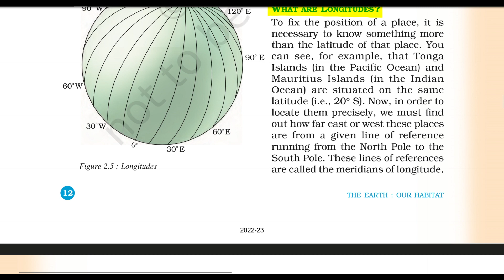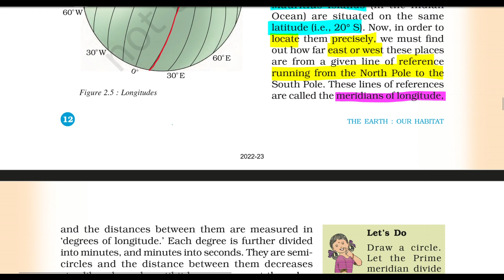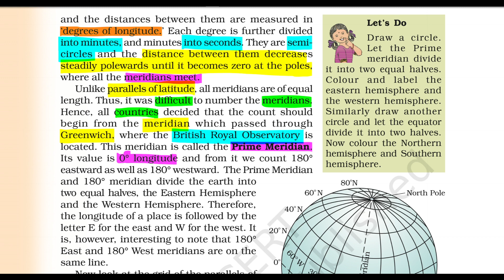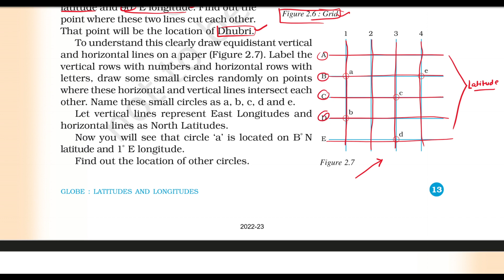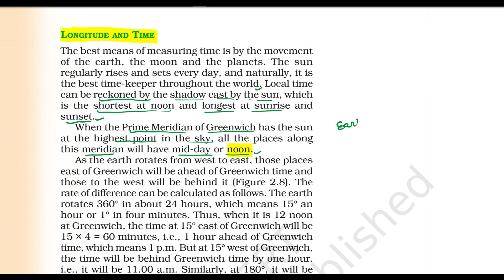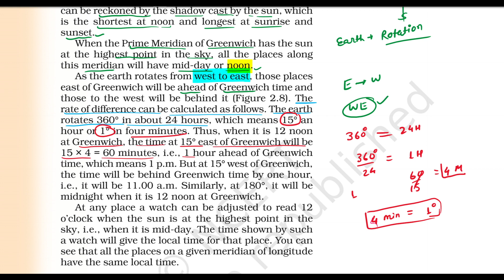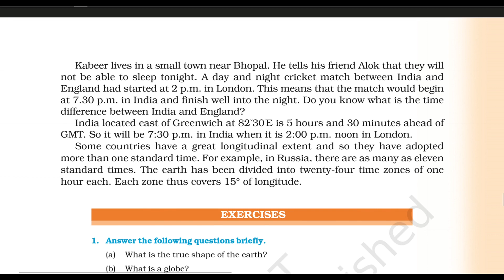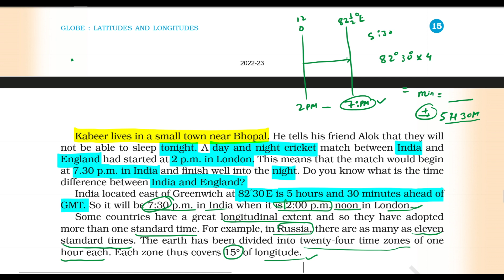NCERT Geography Class 6 Chapter 2 Globe: Latitudes and Longitudes